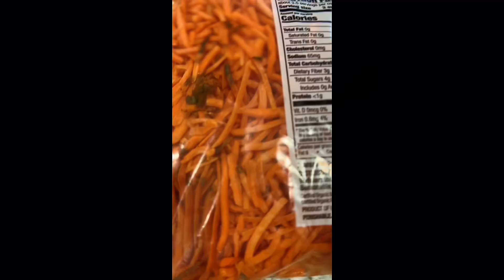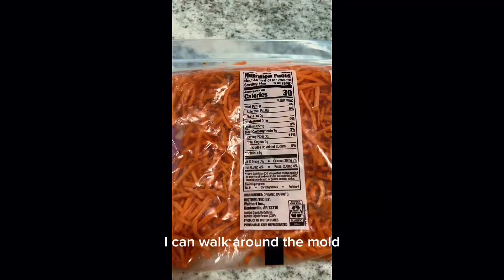Midnight Munchies: A Delicious Solution